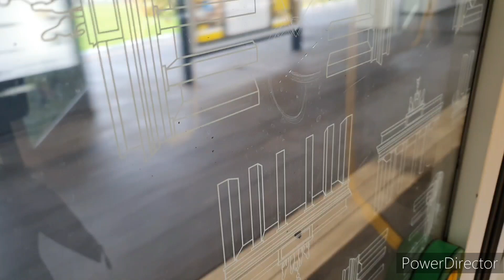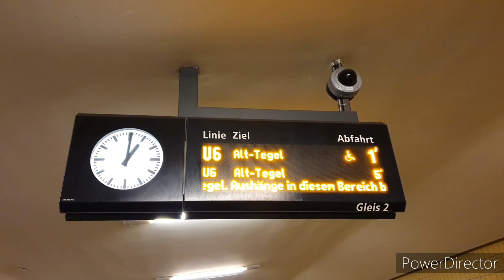U6 Berlin: Letzte Aufnahmen 2022 vor der großen Baumaßnahme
Am 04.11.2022 war ich noch einmal auf dem nördlichsten Abschnitt der U-Bahn-Linie 6 der Berliner U-Bahn (Betreiber: BVG) unterwegs, bevor dieser am 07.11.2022 voll gesperrt wurde. (Ich habe es leider nicht geschafft, das Video früher zu schneiden und hochzuladen.)
Die sich nun anschließende Baumaßnahme enthält eine Sanierung aller Brücken, insbesondere der über die Scharnweberstraße und die Bundesautobahn 111; die Dammsanierung, da dieser bereits anfängt abzurutschen; und den barrierefreien Ausbau der Bahnhöfe Holzhauser Straße und Borsigwerke. Voraussichtliche Fertigstellung soll im Frühjahr 2025 sein, einen konkreten Termin dafür gibt es noch nicht.
Das Konzept sieht vor, solange zwischen Kurt-Schumacher-Platz und Alt-Tegel Ersatzbusse fahren zu lassen, die die Fahrzeit natürlich deutlich verlängern.

Folgt mir doch gerne auf Instagram: @berlinair145

Kapitel:
00:00 Intro
00:06 Bahnhof Schwarnweberstraßé
01:27 Fahrt zur Otisstraße
03:13 Bahnhof Otisstraße
09:02 Fahrt zur Holzhauser Straße
09:52 Bahnhof Holzhauser Straße
12:03 Fahrt nach Borsigwerke
12:51 Bahnhof Borsigwerke
15:04 Bahnhof Alt-Tegel
20:23 Outro und Links

Die Weiterverarbeitung und jegliche andere Verwendung dieses Videos ist ohne meine Zustimmung nicht gestattet!